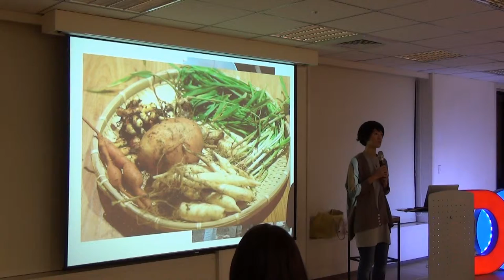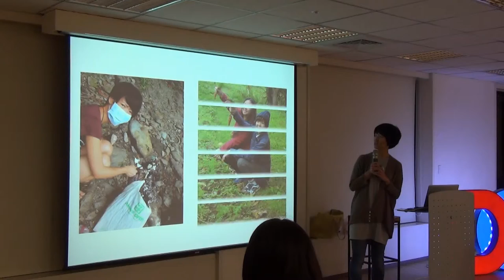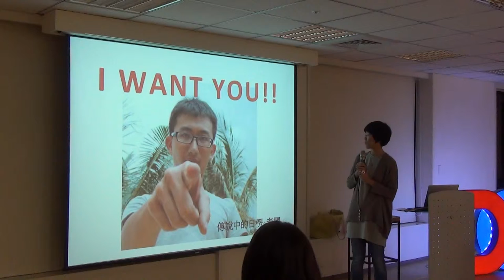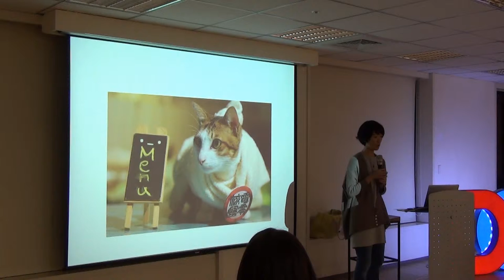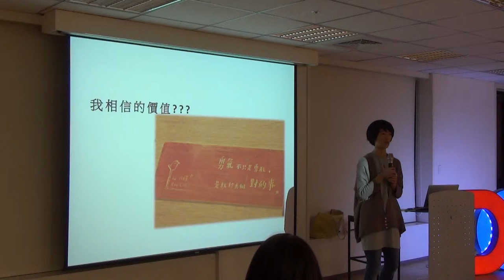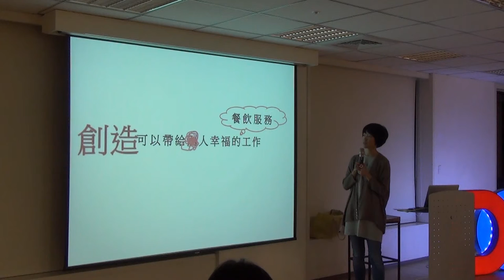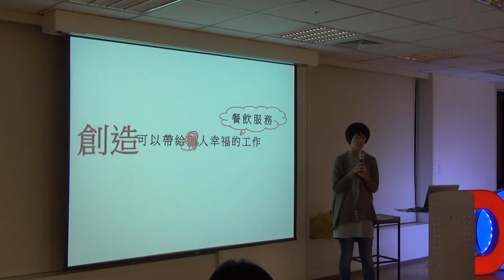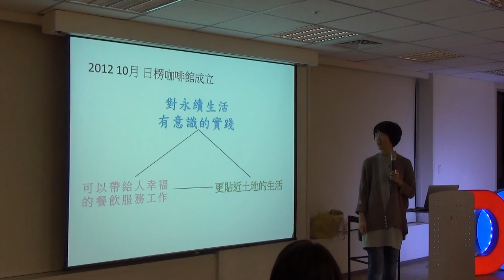交點女生Vol.1 - 狄佳瑢 - 交點x女生